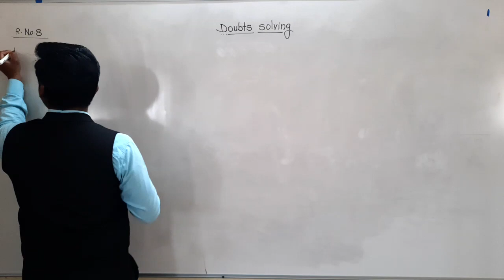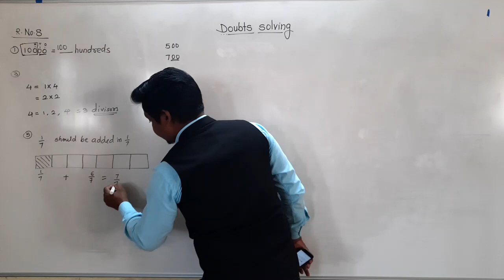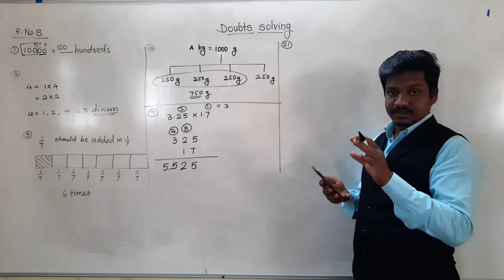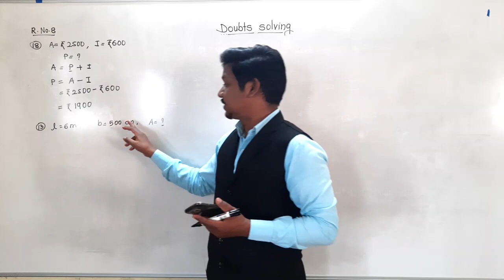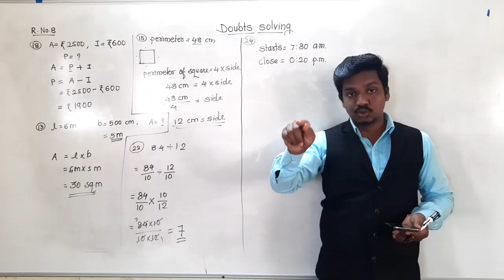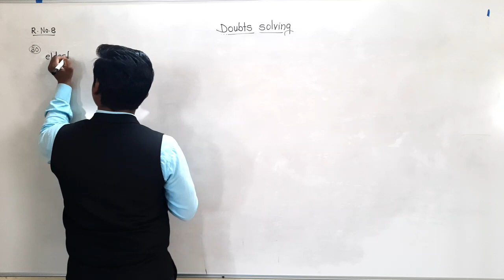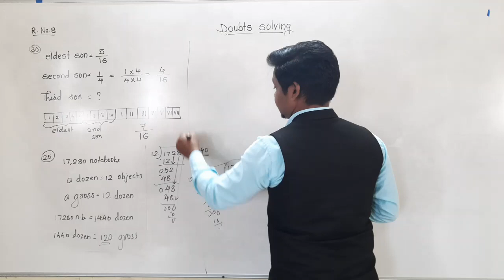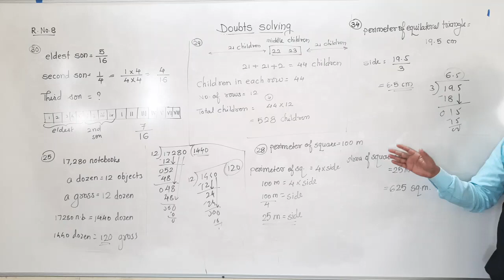Class-V :Ganit Pravinya: Doubt Solving Session